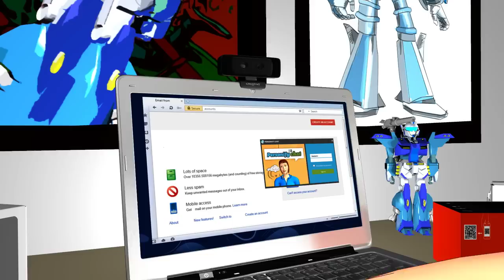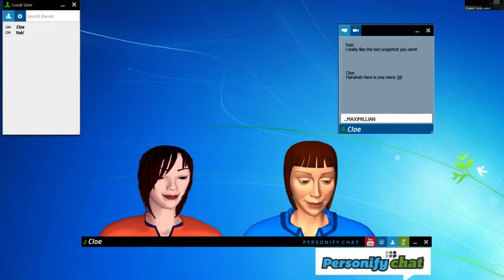Personify zChat and Personify for Skype with Creative Senz3D HD Webcam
Find out how two BFFs can share the same virtual space using Creative Senz3D and this downloadable software!